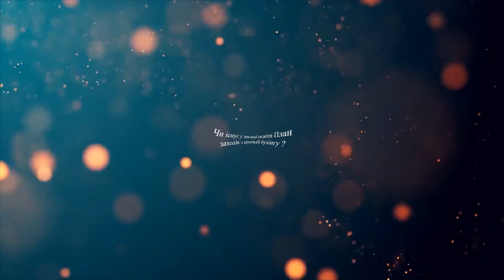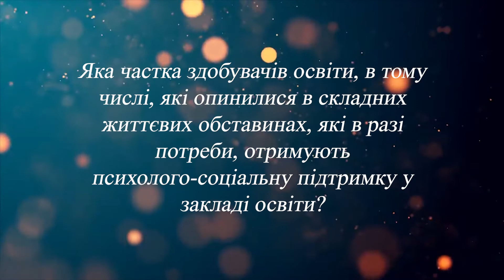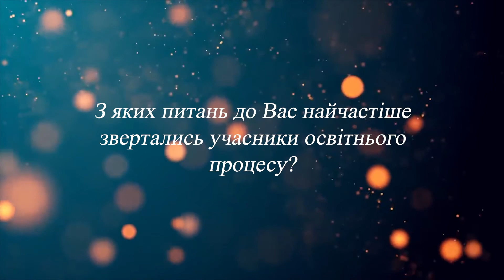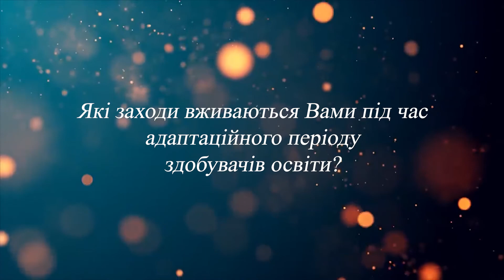інтерв’ю із практичним психологом